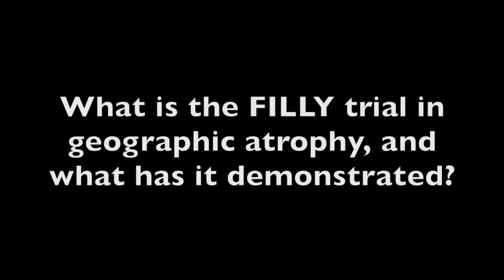David Brown, MD: Outcomes from the FILLY trial in Geographic Atrophy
David Brown, MD, discusses the FILLY trial of APL-2 in patients with geographic atrophy secondary to AMD.